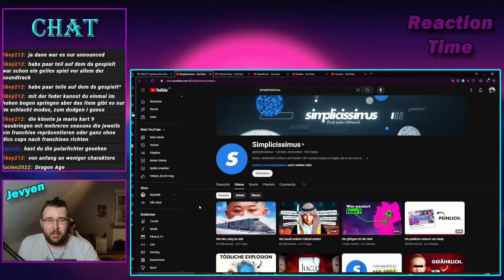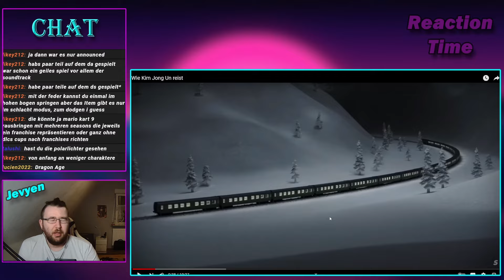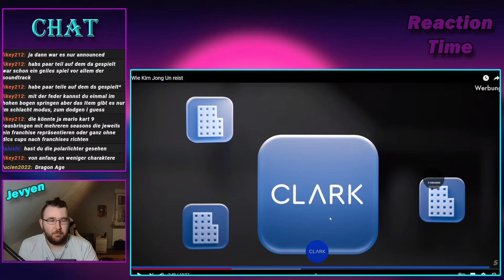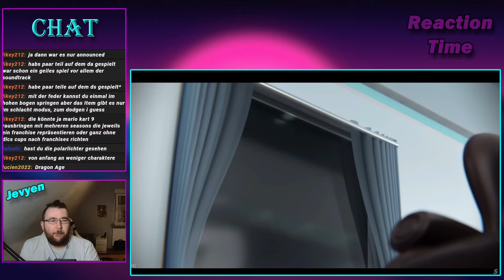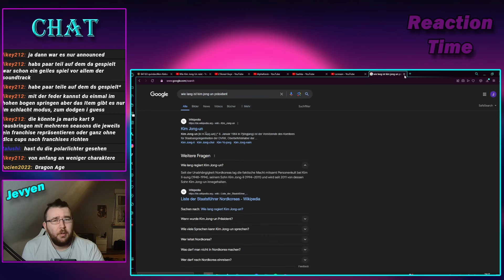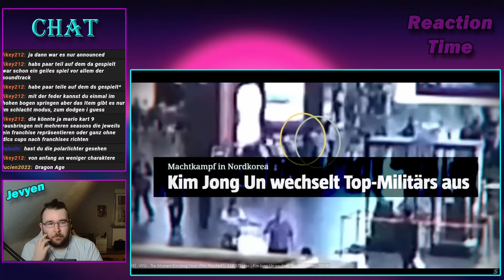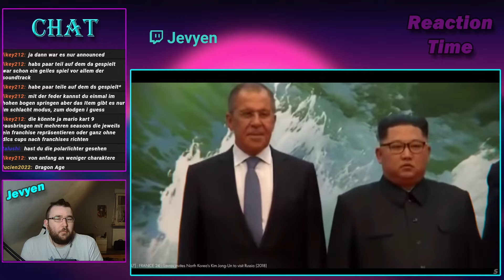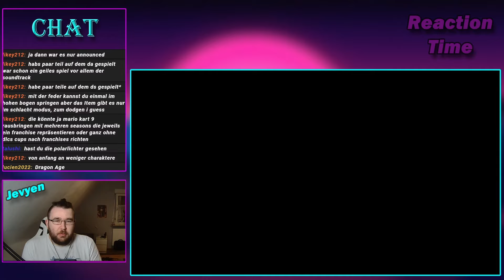NORDKOREAS Propaganda ZUG!? | Simplicissimus Reaction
Wir haben letztens in einem Twitch Stream auf verschiedenste Videos reagiert. Das Video von Simplicissimus zählt dazu